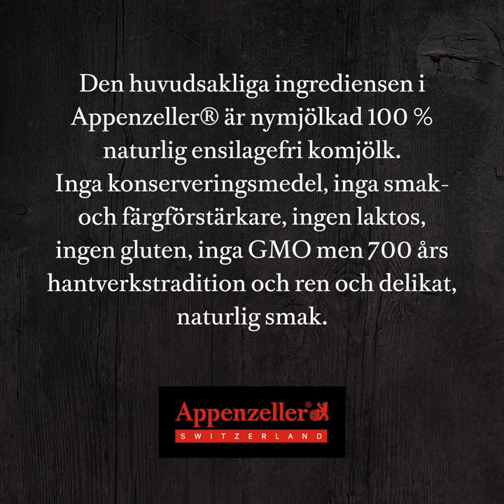Secret of Appenzeller 13 SWE